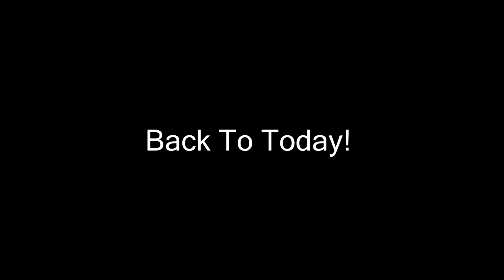Is It Time For Rosie's Baby And A Horse Show!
DaybyDayVlogs
110 North Front Street - A3,
Suite #213
Belleville, Ontario, K8P 0A6
Canada